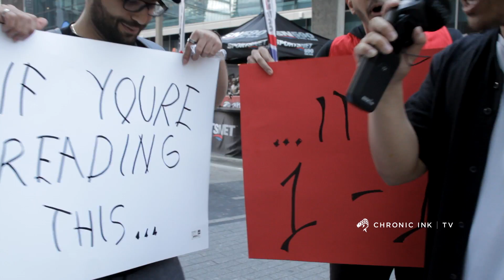Chronic Ink On The Streets: Jurassic Park Madness (Episode 1)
Watch as our VJ @tedddles gets predictions from fans at Maple Leaf Square (Jurassic Park) in Toronto, Canada for Game 2 of the NBA Eastern Conference Seminals, Toronto Raptors vs. Miami Heat.